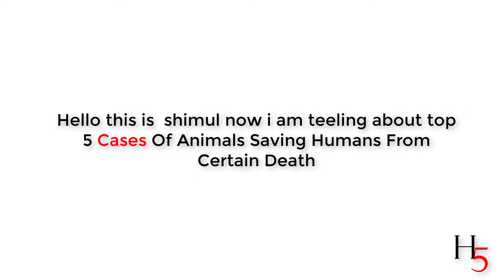Cases Of Animals Saving Humans From Certain Death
Cases of animals saving humans from certain death refer to instances where animals have intervened to protect or rescue humans from dangerous situations, such as natural disasters, accidents, or attacks by other animals. These cases often highlight the strong bond between humans and animals and the unique abilities of certain species to sense and respond to danger. Examples include dogs alerting their owners to house fires, dolphins guiding lost swimmers back to shore, and elephants rescuing humans from drowning. These incidents serve as a reminder of the importance of protecting and valuing the lives of animals and the role they play in our survival.